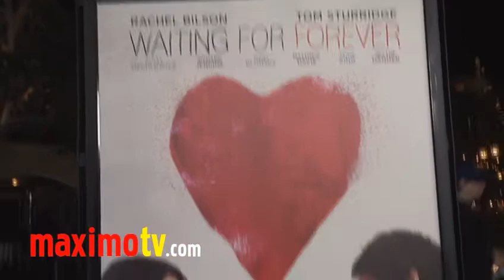ANNA TREBUNSKAYA at "WAITING FOR FOREVER" Premiere Arrivals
ANNA TREBUNSKAYA (Dancing With The Stars) at "WAITING FOR FOREVER" Premiere red carpet arrivals at The Grove Theatre in Los Angeles, California USA February 1, 2011

 © Ricomix Productions /  /